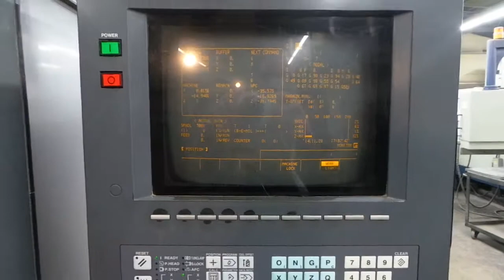Mazak VTC 30C Photos Videos 036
(1) 1997 Mazak VTC-30C
with Mazatrol M-Plus CNC Control, High-Speed Mold Machining Options Installed with High Resolution Options

This is a light milling application machine ideal for mold or aluminum shops. Excellent for many programs and complex part machining.

Travels:
Main Spindle Power: 15 hp
Max RPM's 8000
Automatic Tool changer  24 Station

Table-W: 29.92 "
Table-L: 79.78 "
Taper: CAT 40
Dimensions: 170" x 133" x 112"
Weight: 18,600 Lbs.
Mazatrol M-Plus CNC Control
Side Discharge Chip Conveyor.